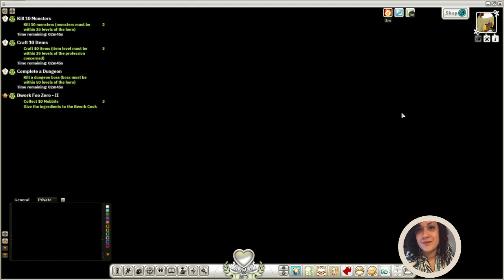Wakfu: Leveling Up 1